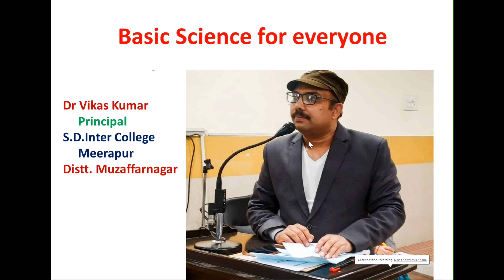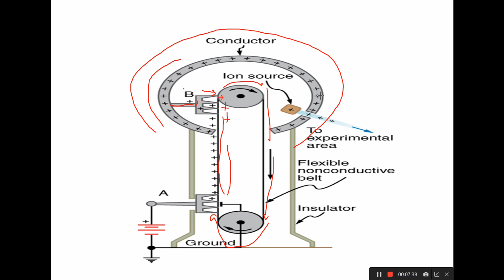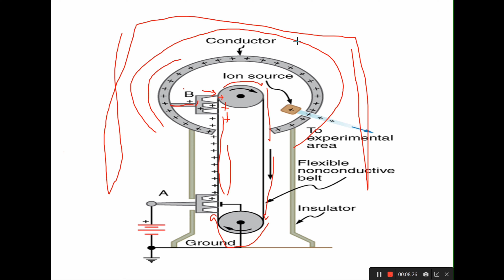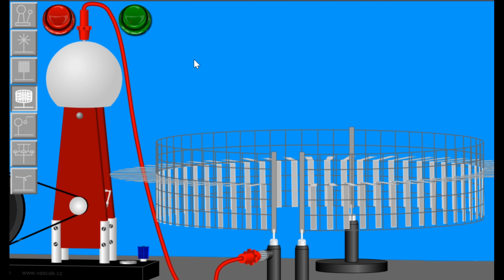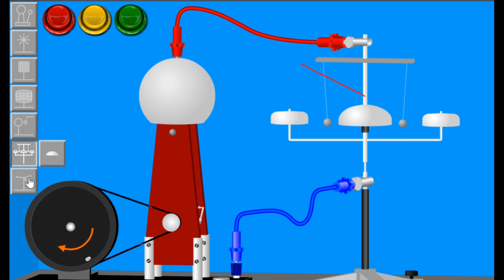|Xii|Physics|Video-25|Van de Graaff Generator - Construction Principle and Theory | video in HINDI |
Van de Graaff Generator - Construction Principle and Theory
Important for Xii Board Exams
Electrostatic Charge